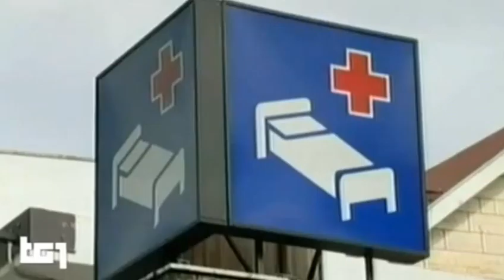Tg1 Rai, Nesci (M5s): Verità su morte neonata di Arena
Il tg 1 Rai del 29 aprile 2015 si occupa del caso della morte della neonata‬ di Arena (Vibo Valentia) durante il trasporto in ospedale, avvenuta il giorno prima. La deputata Dalila Nesci è intervenuta perché emerga la ‪verità‬, anche con un'‪interrogazione‬ al presidente del Consiglio e ai ministri della Salute e dell'Economia. Nei giorni scorsi la parlamentare aveva lanciato, inascoltata, l'‪allarme‬ per le Neonatologie in ‪Calabria‬, oggi in condizioni insufficienti, specie per l'emergenza. Nel suo atto parlamentare su questo ultimo, triste caso calabrese, la stessa ha chiesto «di quali elementi dispongano gli interrogati e quali azioni di competenza intendano intraprendere per verificare nel complesso il reale livello di sicurezza di tutte le strutture in cui si può partorire in Calabria, nonché, soprattutto, il livello di funzionamento di controlli e misure di accompagnamento al parto e della rete dell'assistenza ospedaliera a riguardo». Ancora in corso, il piano di rientro dal debito sanitario calabrese non ha tenuto nella giusta considerazione l'evento della nascita. Nesci non vuole che, come spesso a cade, i problemi seri della Calabria vengano sbrigativamente messi da parte voltando pagina.